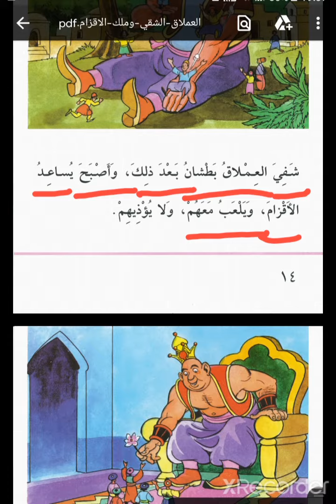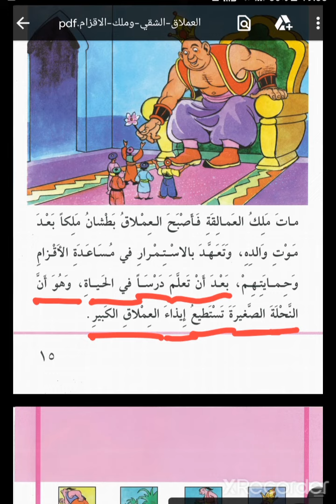العملاق الشقي وملك الأقزام(11) Kusoma kitabu cha kiarabu.